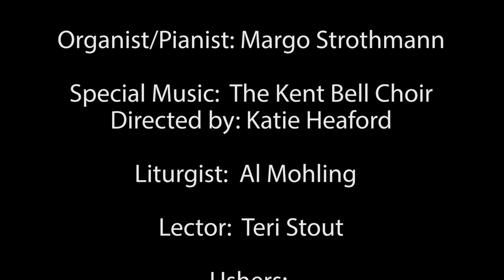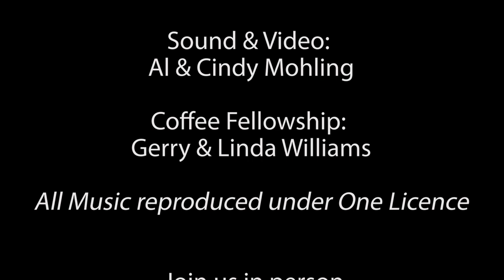The 2nd Sunday in Advent. Kent Memorial Lutheran Church. Full Service on December 5, 2021.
Welcome to our worship service for The Second Sunday in Advent, December 5, 2021. This is the full version of our service. The abbreviated version will also be available here on YouTube.  The season of Advent is both in anticipation of Christmas and preparation for our Lord’s coming into our lives and our world.
Join us again here online, or even better in person.  We would be so glad to have you with us.  Our Services are at 10 am every Sunday in our sanctuary, and during the summer we also have an 8 am service in our beautiful outdoor chapel overlooking the magnificent Lake of the Ozarks.
0:00 Prelude
14:13 The Lighting of the Advent Candles
15:45 Children’s Sermon
19:55 Special Music
23:38 The Lessons
27:56 The Gospel and Sermon
41:14 The Prayers
1:08:36 The Postlude